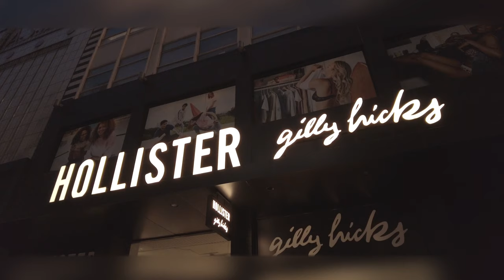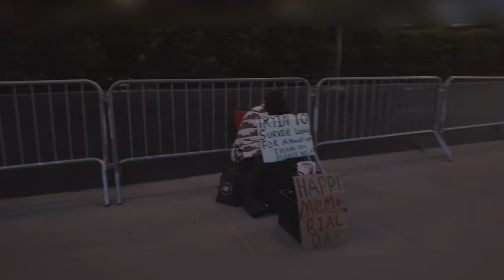ODE TO NEW YORK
I saw New York as a very mysterious city , a city that has a lot of secrets hidden with in its self . However I still fell in love with the vibe . Shot on DJI pocket 2 4K, I hope that you will like it .